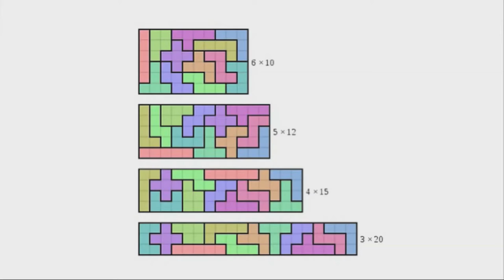Elwyn Berlekamp - Sol Golomb Tribute Video - G4G13 Apr 2018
Sol Golomb Tribute Video